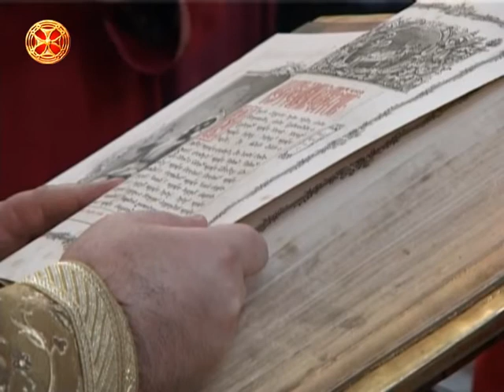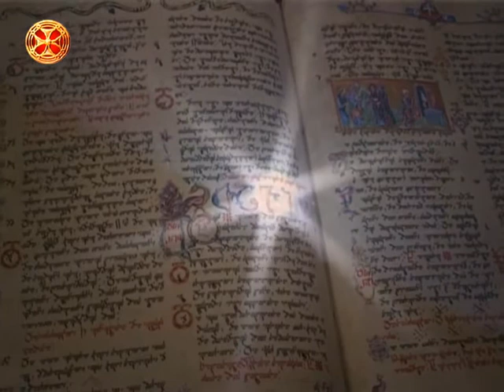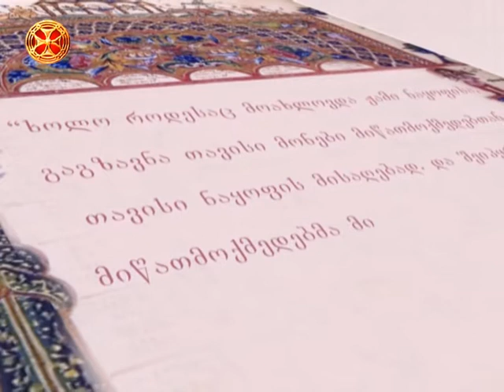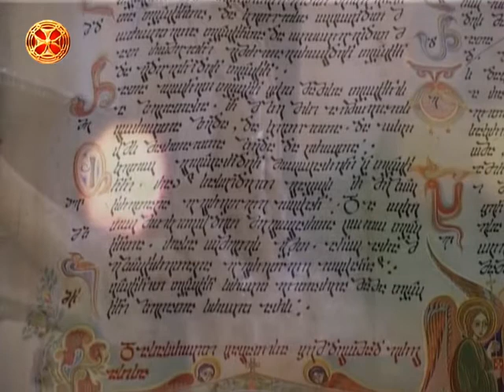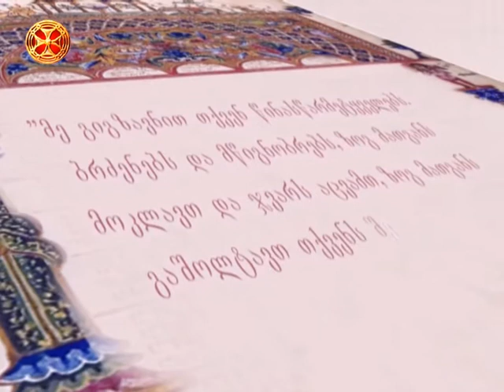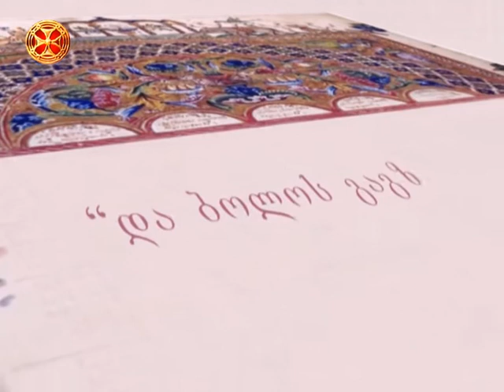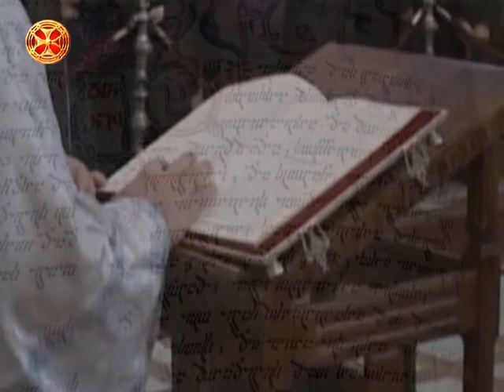საკვირაო სახარების განმარტება - იგავი ბოროტ მევენახეზე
sakvirao saxarebis ganmarteba - igavi borot mevenaxeze